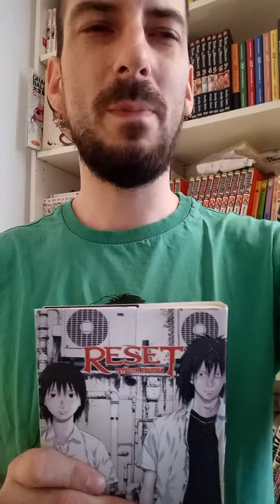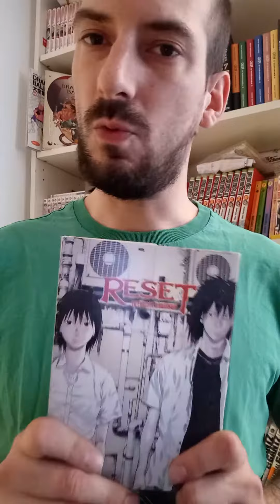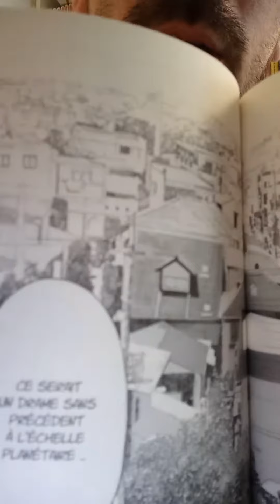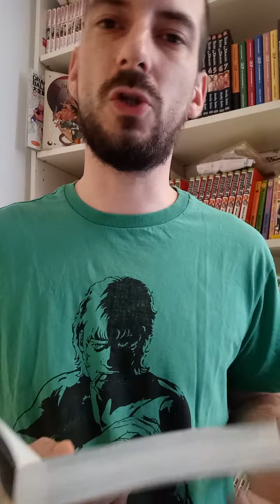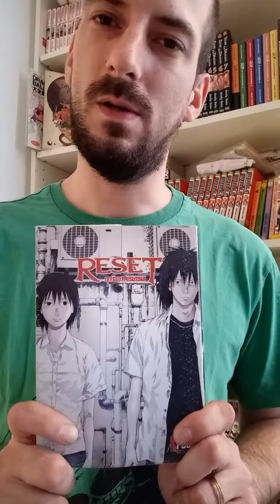Review manga Reset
Review du manga Reset. Ecrit et dessiné par  le Mangaka Tetsuya Tsutsui